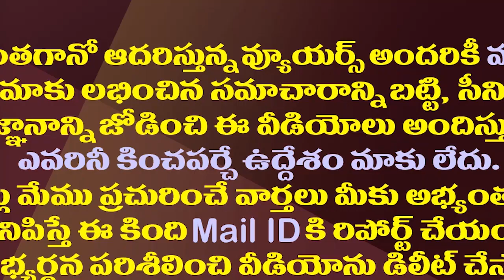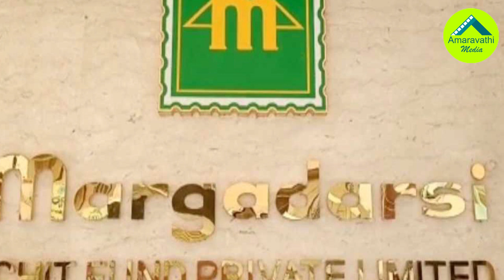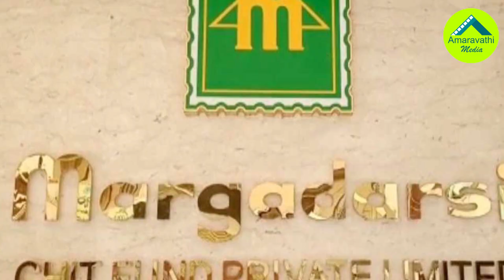వైసీపీ దత్తపుత్రుడు విమర్శల్ని పవన్ నిజం చేస్తున్నారా?| Pawan Is Making CM Jagan's Allegations True